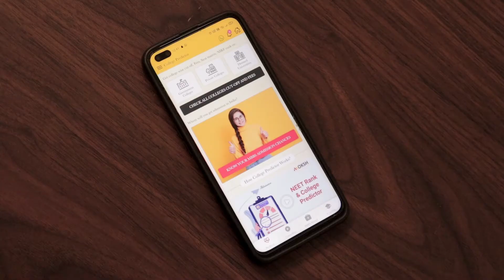NEET UG 2022 All India & State Counselling | MOKSH Rank & Cut Off Predictor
Also Available on Playstore!